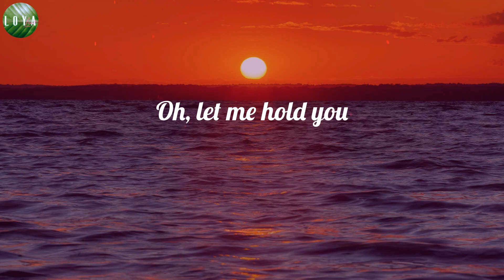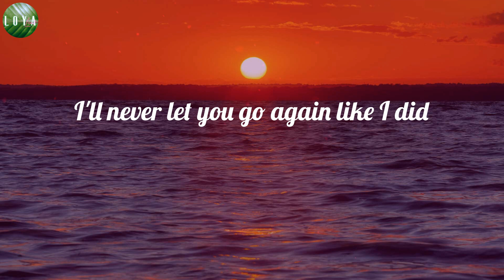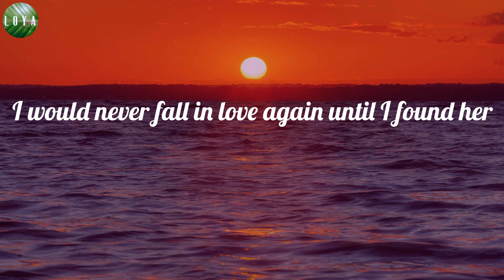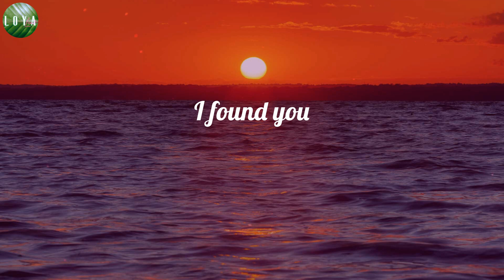Stephen Sanchez - Until I Found You (Lyrics)